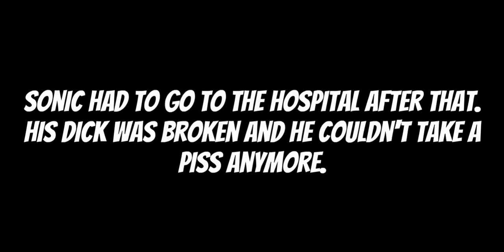Sonic slams a pumpkin into his "chili dog"